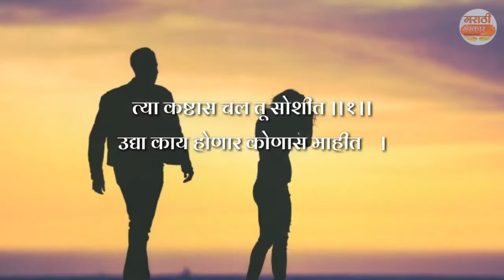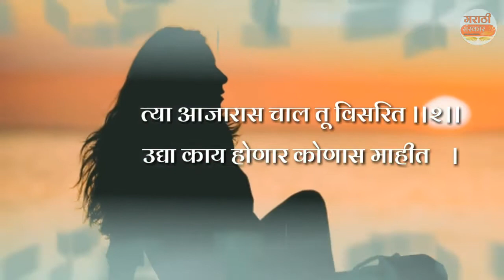कविता :- उद्याचे काय होणार कोणास माहीत.. | by Arjun Apparao Jadhav | Yashacha mantra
• यशाचा मंत्र ब्लॉग द्वारा संचालित यूट्यूब चैनल आम्हाला नक्की सबस्क्राईब करा

• अधिक प्रेरणादायी कथा विचार व कविता वाचण्यासाठी आमचा ब्लॉग :-

• आमच्या ब्लॉगवर आणि चैनल वर उपलब्ध माहिती खालील प्रमाणे असेल

१.सुविचार
२.बोधकथा
३.कविता
४.ललित लेख
५.जीवन लेख
६.व्यवसाय लेख
७.शिक्षण संबंधित
८.आठवड्याला महान व्यक्ती चरित्र
९.विज्ञान ओळख

सर्वच एका चॅनेल वर उपलब्ध

• आमची इतर सोशल मिडीया येथे आमच्याशी संपर्क करा

दररोज प्रेरणादायी लेख,कविता,विचार,सुविचार वाचण्यासाठी खालील समूहांमध्ये सहभागी व्हा आणि इतरांना पण सहभागी होण्यासाठी हे लिंक  पुढे पाठवा🥏
एक समुह फुल झाला तर पुढील ग्रुप मध्ये सहभागी व्हावे!

कृपया ही जास्तीत जास्त लिंक शेअर करा

सर्व कॉपीराईट यशाचा मंत्र ©

आमच्यासोबत जाहिरात आणि आपले लेखन शेअर करण्यासाठी वरील व्हाट्सअप वर मेसेज करा